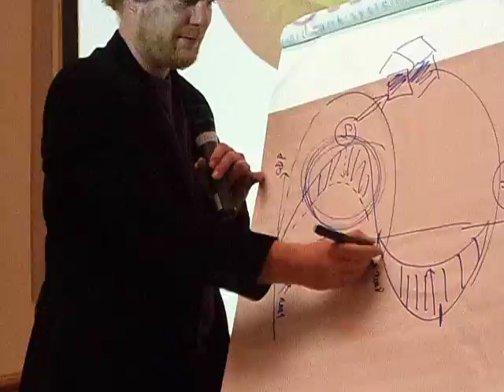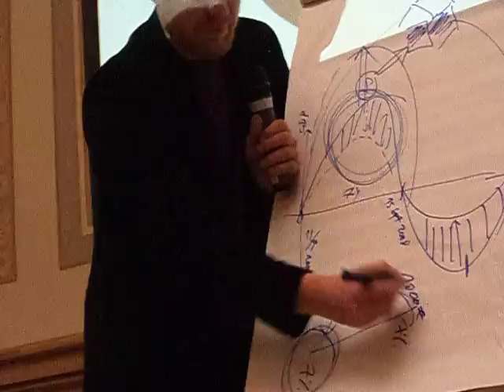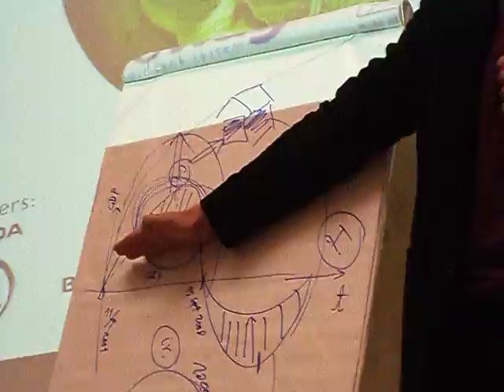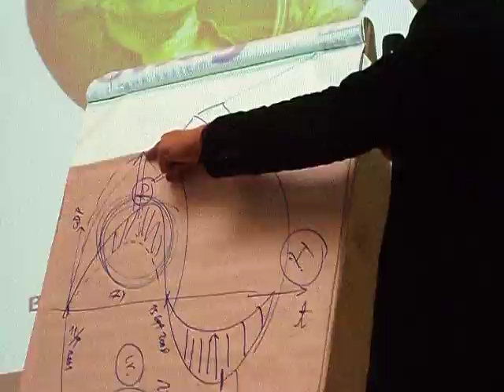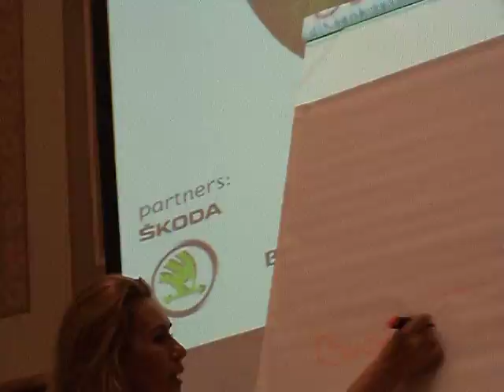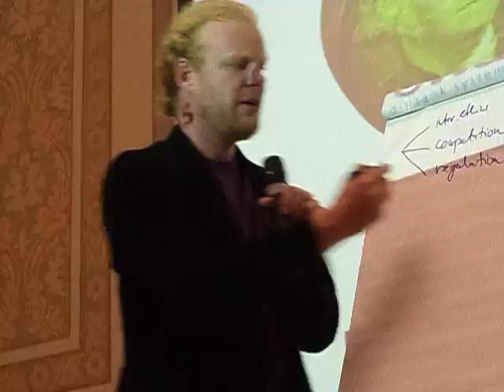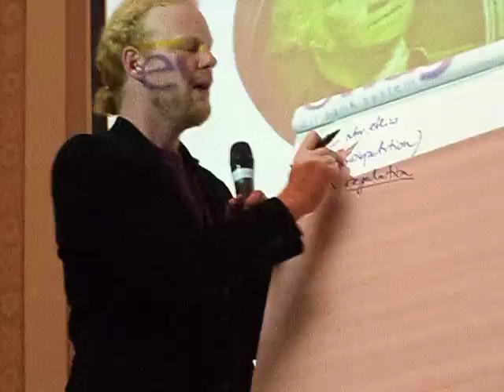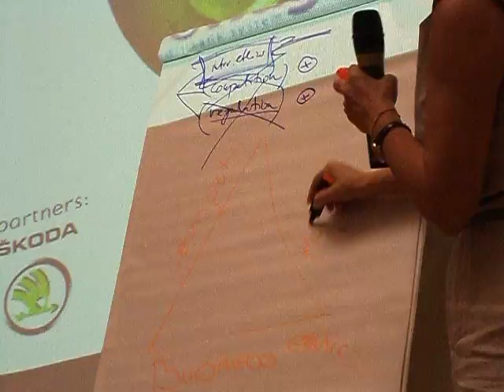2011.09.27 Clip 3: Tomas SEDLACEK at "Ethics in business - does it pay off to be good?", BCU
On 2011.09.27, at the Central University Library of Bucharest (BCU) - Biblioteca Centrala Universitara din Bucuresti - took place the event "Etica in afaceri - renteaza sa fii bun?" / "Ethics in business - does it pay off to be good?".

The discussion was followed by a presentation of the bestseller "Economics of Good and Evil", which was highly praised by Financial Times and Washington Post.

Organisers: Czech Embassy and the Czech Centre in Bucharest. Event partners: Skoda, BNP Paribas, Eurowag, Konrad Adenauer Foundation -- Rule of Law Programme South East Europe; event media partner: Ziarul Financiar.